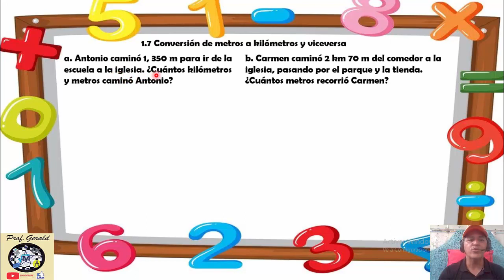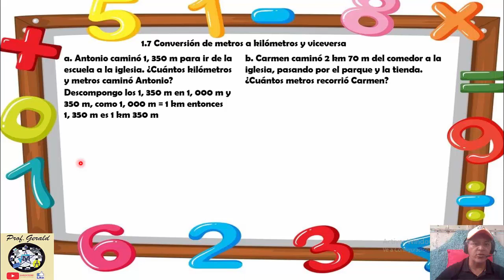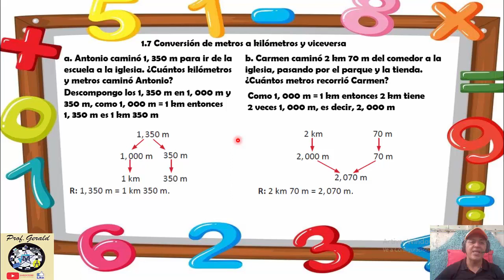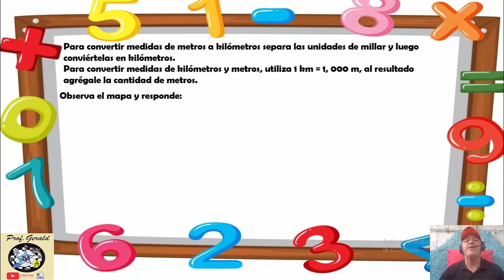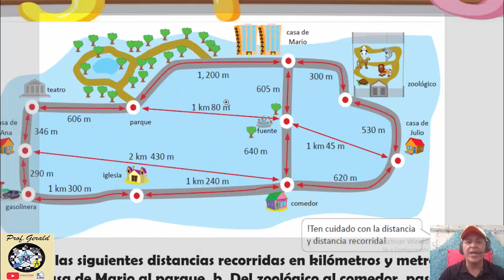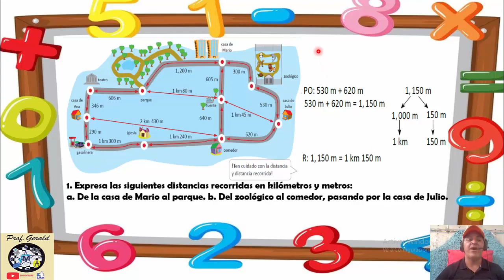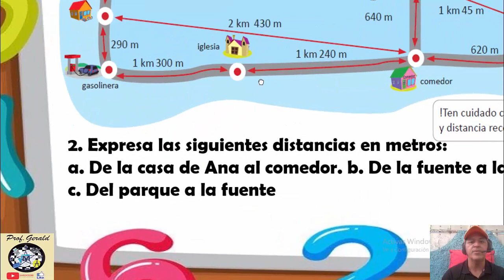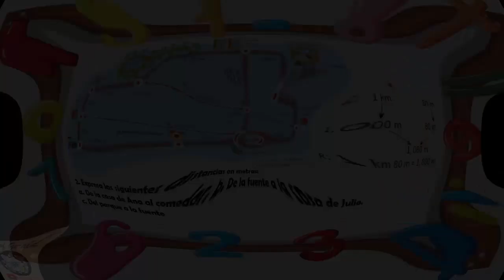1.7 CONVERSION DE METROS A KILOMETROS Y VICEVERSA 3º GRADO